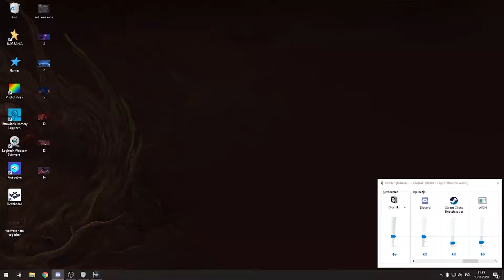14.11.2020 - "Aion" 13